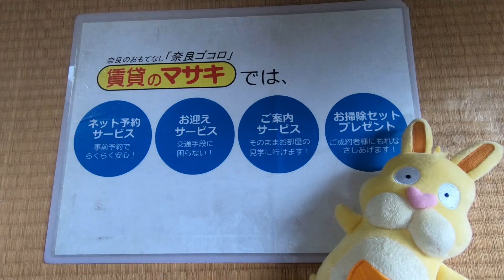8342 コスモプラザ大神 202 案内動画♪賃貸のマサキ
奈良市三碓にあります2LDKマンションの【コスモプラザ大神】の紹介動画になります。